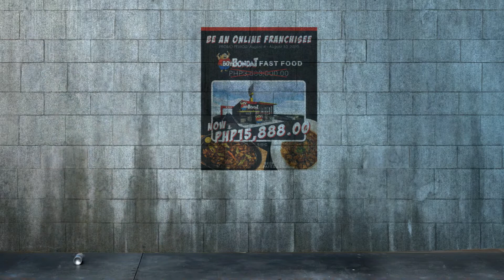✅ Boy Bondat Online Business Franchise - ₱15,888 Only - Limited Offer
This video teaser is about an Boy Bondat Online Business Franchise that you can avail for only ₱15,888. This Boy Bondat Online Business Franchise promo is until August 10, 2020 only. It's a very Limited Offer. So don't waste your time. You need to act now so you won't lose the opportunity to own a Boy Bondat Online Business Franchise for a very low price of ₱15,888 only. And you can earn while you Stay At Home

Don't let this PROMO pass and roll over you!!! Act Now!!!